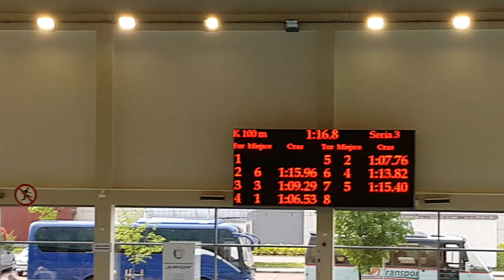Justyna Łopatecka 100m motyl Suwałki 19 05 2019